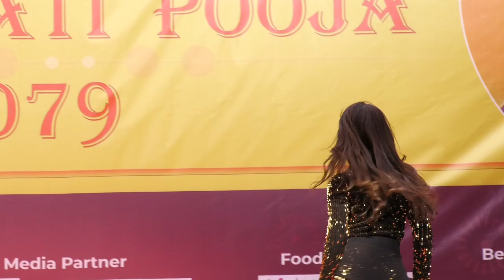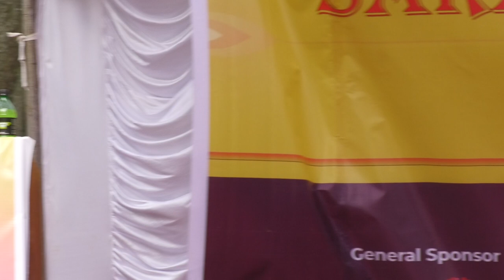Western Dance | Supriya Jha | 30th Saraswati Puja Grand Cultural Program 2079 | Pulchowk Campus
Performer:
Supriya Jha

Category:
Western Dance(Bollywood)